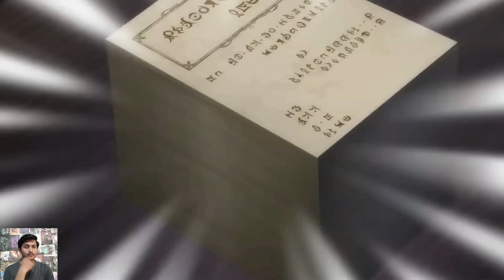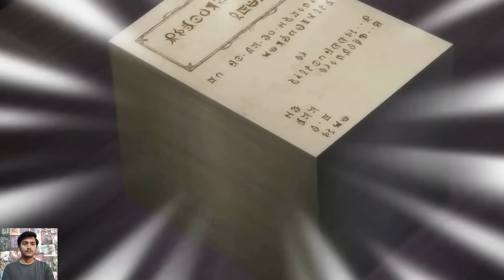Strongest Man in The World is Forced to Become Breeding Slave | Anime Recap in Hindi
A strong and handsome adventurer who has won the admiration of many women due to his strength and prowess in combat. However, his life takes a complicated turn when he wins a fighting tournament and is crowned the strongest man in the world. As a result, he becomes the target of many women, including powerful warriors and even the Goblin races, who desire to have his seed and expand their races.

Anime name: Peter Grill and the Philosopher's Time